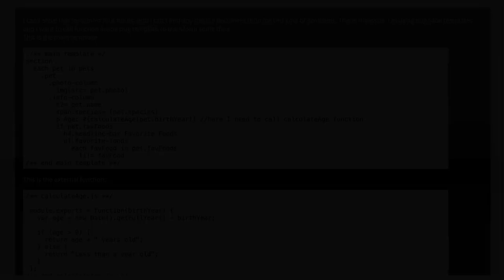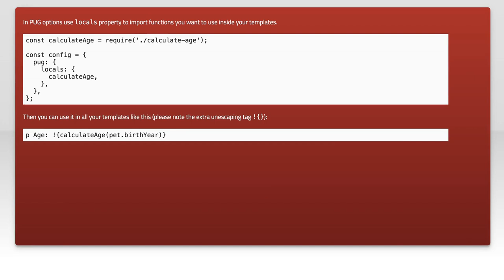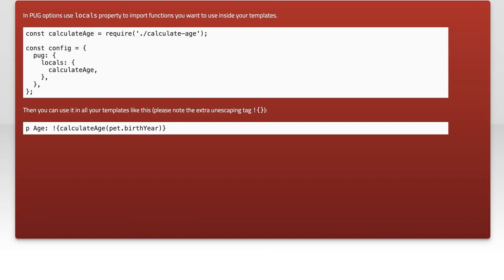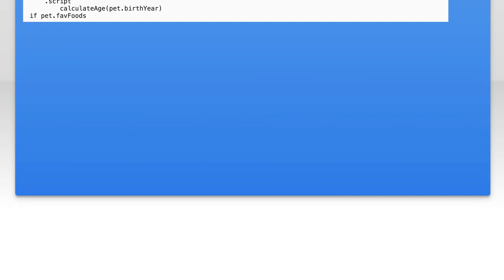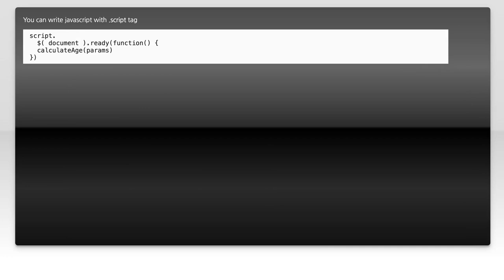Pug call js function from another file inside template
javascript: Pug call js function from another file inside template

Related to: javascript, templates, pug